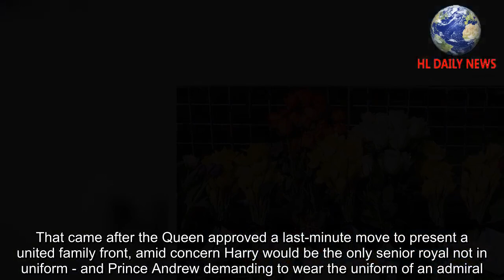Queen is touched at condolences she has received around the world after the death of Prince Philip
The Queen has been 'touched' at the condolences she has received from well-wishers 'old and young' around the world after the death of Prince Philip.The monarch's words of thanks came as full details of her husband's funeral, which he planned himself, were revealed today.Her Majesty will travel in the cortege this Saturday in a state Bentley and Prince Harry will not walk side by side with Prince William.The Duke of Cambridge and Duke of Sussex, who will be reunited for the first time since Harry's bombshell Oprah Winfrey chat, will be separated by their cousin Peter Phillips as they walk in a line behind their grandfather's coffin.When the coffin is taken into the chapel, William will move ahead of his brother as the royal family arrives in pairs.Officials confirmed royal men will wear morning coats with their medals and the women will wear day dresses.That came after the Queen approved a last-minute move to present a united family front, amid concern Harry would be the only senior royal not in uniform - and Prince Andrew demanding to wear the uniform of an admiral.Mourners have continued to lay floral tributes to the late duke at royal residences across the country this week, and the monarch has been keen to show her appreciation for their condolences.© Copyright by SD Team Production ☞ Do not Reup